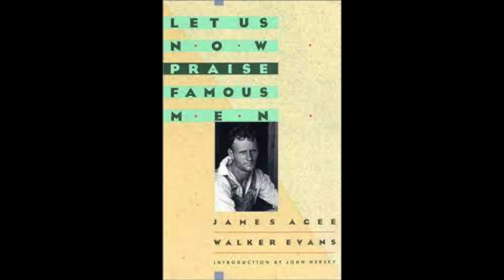Let Us Now Praise Famous Men: Three Tenant Families by James Agee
This is a quick summary of Let Us Now Praise Famous Men: Three Tenant Families by James Agee.

What Amazon says:
In the summer of 1936, James Agee and Walker Evans set out on assignment for Fortune magazine to explore the daily lives of sharecroppers in the South. Their journey would prove an extraordinary collaboration and a watershed literary event when Let Us Now Praise Famous Men was first published in 1941 to enormous critical acclaim. This unsparing record of place, the people who shaped the land, and the rhythm of their lives is intensely moving and unrelentingly honest, and today—recognized by the New York Public Library as one of the most influential books of the 20th century—it stands as a poetic tract of its time. With a 64-page photographic prologue featuring archival reproductions of Evans' classic images, this book offers listeners a window into a remarkable slice of American history.

The Summary:
Let Us Now Praise Famous Men: Three Tenant Families is a book by James Agee, first published in 1941. It is a unique blend of literary genres, combining social documentary, autobiographical narrative, and poetic reflection. The book is the result of a collaboration between Agee, a writer, and Walker Evans, a photographer, who set out to document the lives of sharecroppers in the American South during the Great Depression.
The book is divided into three parts, each focusing on a different family living in rural Alabama. Agee and Evans spent several weeks living with each family, observing their daily routines, listening to their stories, and taking photographs. The families they depict are struggling to make a living from the land, which is owned by wealthy landlords who exploit their labor and offer little in return.

Agee's prose is lyrical and introspective, often dwelling on the sensory details of his surroundings and the emotions they evoke. He writes with empathy and sensitivity, seeking to understand the complex lives and perspectives of his subjects. Evans' photographs, meanwhile, are stark and unvarnished, capturing the harsh realities of poverty and deprivation.
The first part of the book focuses on the Gudger family, who live in a dilapidated cabin without running water or electricity. Agee describes the family's daily routines, their interactions with each other and with their neighbors, and their struggles to make ends meet. He also delves into their inner lives, exploring their dreams, fears, and aspirations. Through Agee's writing, the reader gains a deep understanding of the Gudgers' humanity, despite their poverty and lack of social status.
The second part of the book centers on the Woods family, who live on a larger farm owned by a wealthy landlord. The Woods are sharecroppers, meaning they work the land in exchange for a share of the crops. However, the landlord's demands are harsh, and the Woods struggle to meet them. Agee documents their daily work, which involves back-breaking labor and long hours in the fields. He also examines their relationships with each other and with the landlord, who is both a source of support and a symbol of oppression.
The third and final part of the book focuses on the Ricketts family, who live in an even more remote and isolated area than the Gudgers or the Woods. The Ricketts are particularly vulnerable to the forces of nature, as their land is prone to flooding and their crops are often destroyed. Agee's writing in this section takes on a more contemplative and introspective tone, as he reflects on the fragility of human existence and the power of the natural world.
Throughout the book, Agee grapples with the challenge of representing the lives of his subjects in an ethical and meaningful way. He is acutely aware of his own privilege as a white, educated writer, and he worries that his attempts to document the lives of sharecroppers might be exploitative or voyeuristic. He is also conscious of the limitations of language and photography in conveying the full complexity of human experience.
Let Us Now Praise Famous Men: Three Tenant Families is a landmark work of American literature and social documentary. It offers a powerful and moving portrait of a segment of society that is often overlooked or marginalized. Agee and Evans' collaboration is a testament to the power of art to create empathy and understanding across boundaries of class, race, and culture. The book remains as relevant today as it was when it was first published, reminding us of the enduring challenges of poverty and inequality in the United States.